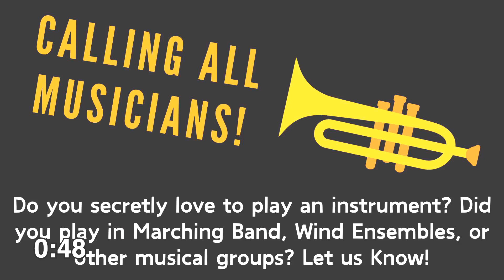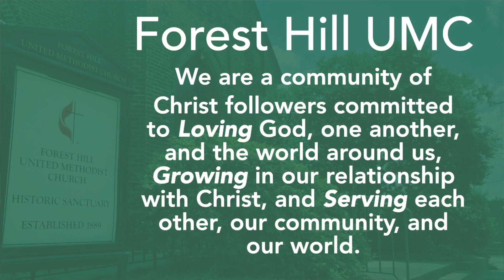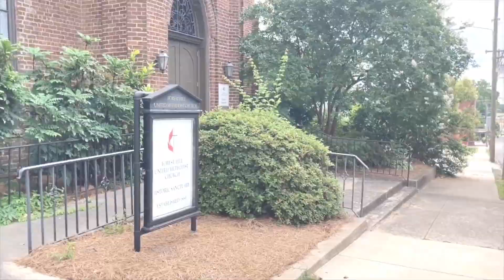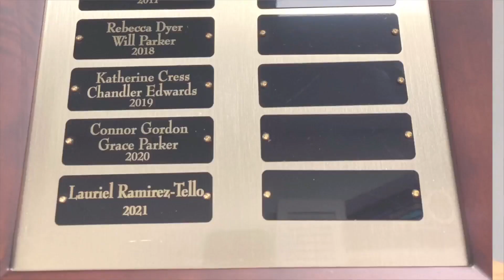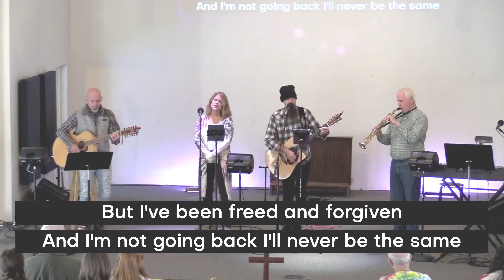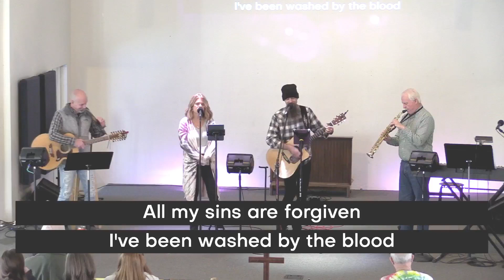Thrive: Blessing, Hope, Life